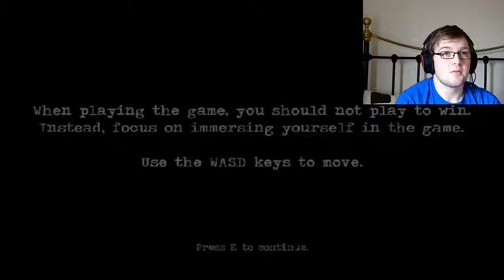Rook Does Horror | Ascension Part 1 | I told you he was a zombie.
A new survival horror that pica pica said I should try, so I have. Prepare for scares.